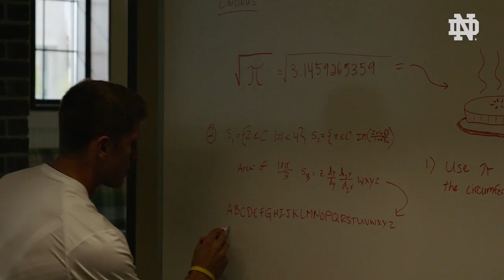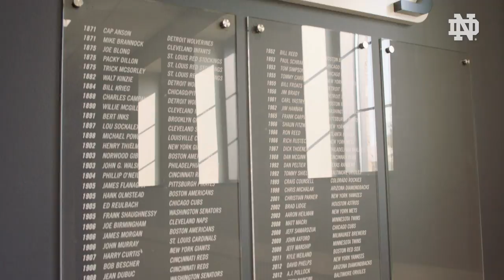Notre Dame Baseball Team Room Tour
Get a look inside Notre Dame baseball's new John P. Murphy Family Team Room.